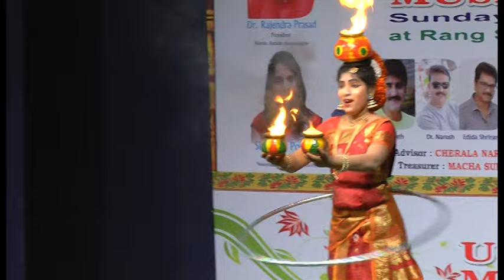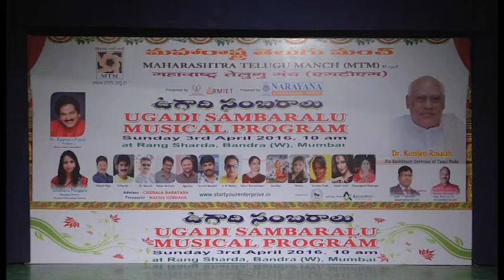MTM UGADI SAMBARALU - 2016 - 2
3rd April 2016, Mumbai

Chief Guest : His Excellency Dr Konijeti Rosaiah , Governor of Tamil Nadu

Cine Guests :
Nata Kireeti Dr Rajendra Prasad, President - Movie Artists Association
Mighty Star Shrikant Meka
Shivaji Raja , General Secretary - Movie Artists Association
Navarasa Raya Dr Naresh
Edida Shriram, Actor and Producer
Suresh Kondeti, Producer and Santosham Cine Magazine Proprietor
Smt. Talluri Rameshwari, Heroine
Ms Sonali Joshi
Ms Tanisha Singh
K R Reddy, Director

Guests :
Smt Sindhura Ponguru, M.D - Narayana Educational Institute
Shri Allamuri Venkateshwar Rao Gupta, Chairman - ARMIET
Smt Rajyalakshmi Rao, Former Member of National Consumer Forum and Author
Smt Rekha Boyalapalli, General Secretary - All India Law Students Association
Ms Ambica, Ring Dancer
Smt Edupuganti Padmaja Rani, Panchangakartha